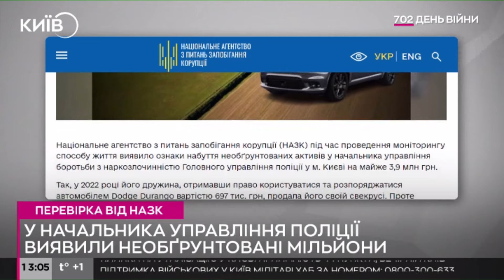У начальника управління поліції Києва виявили необґрунтованих активів на ₴3,9 мільйона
Національне агентство з питань запобігання корупції (НАЗК) під час проведення моніторингу способу життя виявило ознаки набуття необґрунтованих активів у начальника управління боротьби з наркозлочинністю Головного управління поліції у м. Києві на майже 3,9 млн грн.